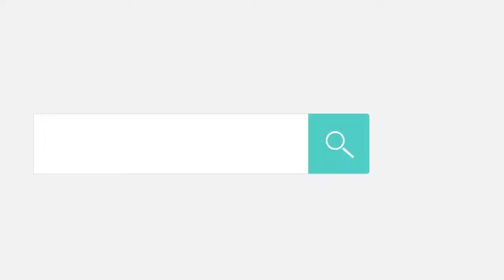FORMATURA DE ALUNOS SOLDADOS, ENTREGAS DE VEÍCULOS E ASSINATURA DE ORDENS DE SERVIÇOS 👮🏼‍♂️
O governo do Estado realizou nesta última sexta-feira, 11, a cerimônia de formatura 96 alunos soldados convocados no penúltimo cadastro de reservas da @pmacoficial . Além da entrega de veículos e assinatura de ordens de serviços para a segurança pública. O total do investimento de R$ 2,8 milhões 🚔